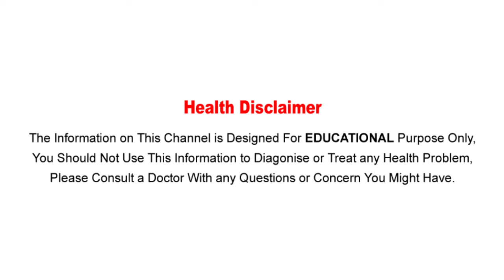తొడ కండ‌రాలు లేదా కాలి పిక్క‌లు ప‌ట్టేసిన‌ప్పుడు ఇలా చెయ్యండి..! || Leg Craps&Calf Pain Tips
Watch :తొడ కండ‌రాలు లేదా కాలి పిక్క‌లు ప‌ట్టేసిన‌ప్పుడు ఇలా చెయ్యండి..! || Leg Craps&Calf Pain Tips || Health Tips

Aarogya Sutra